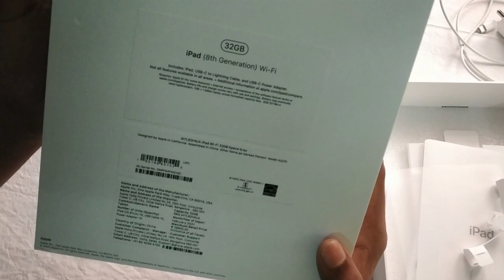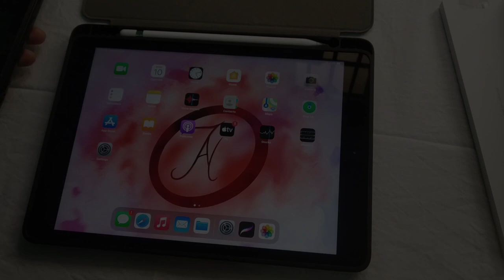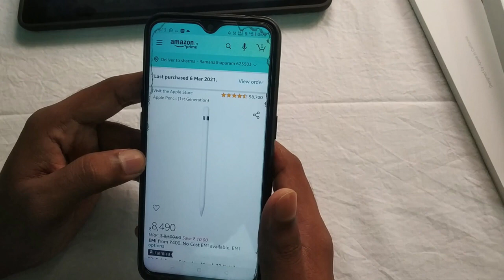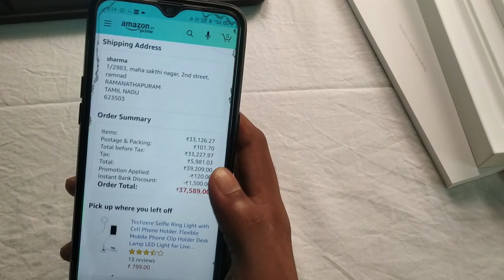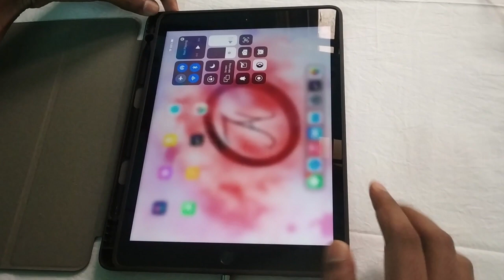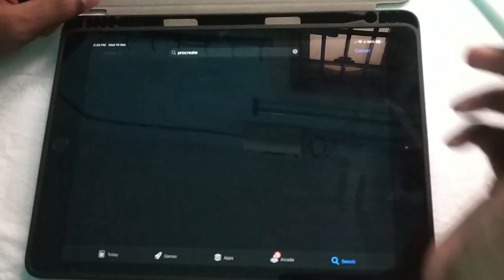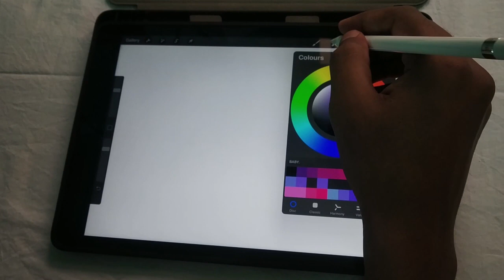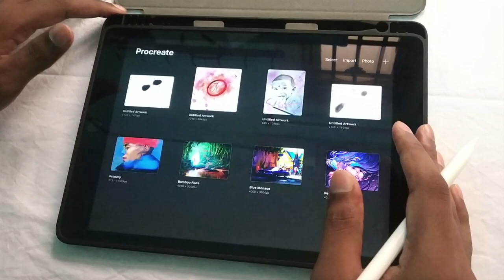Apple ipad 8th generation Review in Tamil, Best budget ipad for artist Unboxing Artist Apple Pencil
Please don't buy ipad 8th gen without watching my "Review After 2 months"  video, if you are an artist. Click below link.